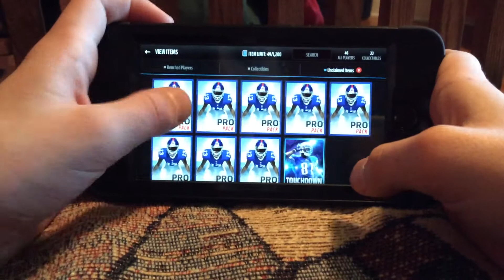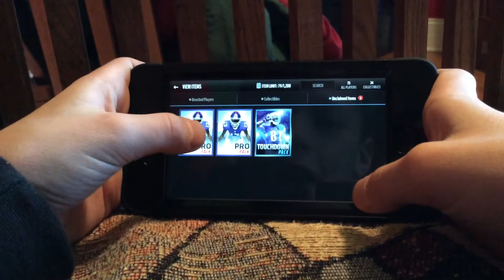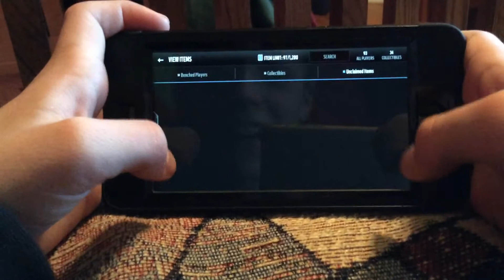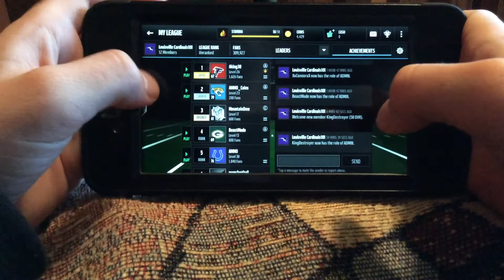Touchdown Pack and 11 Pro Pack Opening